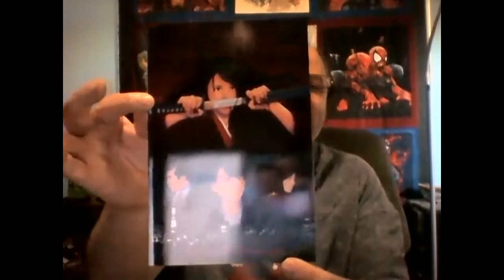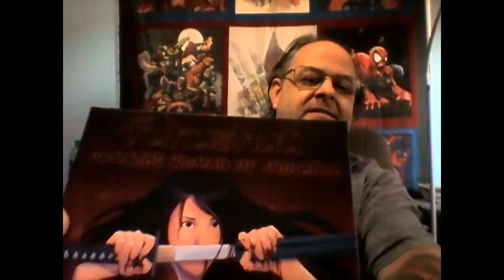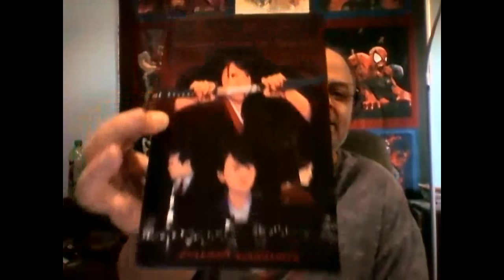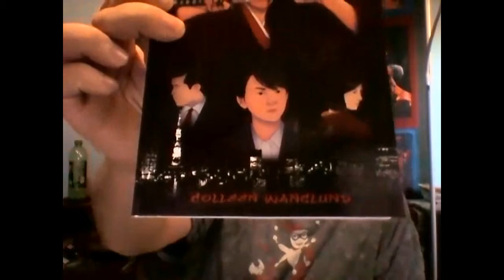Fukushuu: Damaged Woman of Violence by Colleen Wanglund Book Review.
I'm talking about Colleen Wanglund's debut novella Fukushuu: Damaged Woman of Violence.